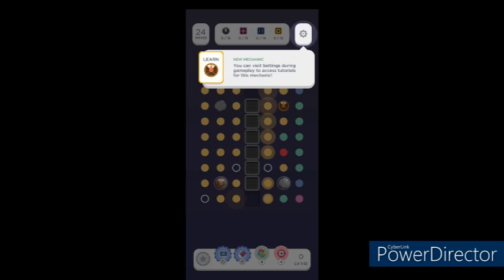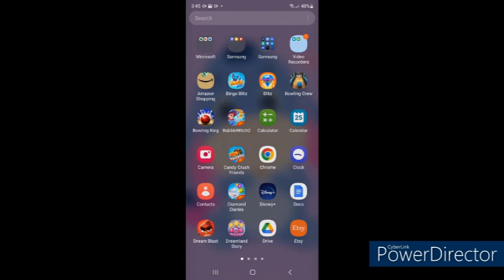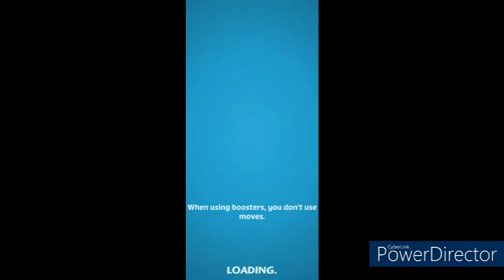Saturday, November 25th, 2023